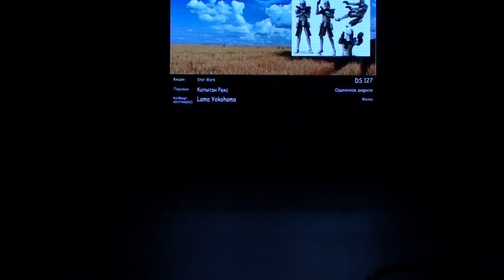СorGEEK fest 2024 Autumn - Lama Yokohama - Star Wars - Капитан Рэкс